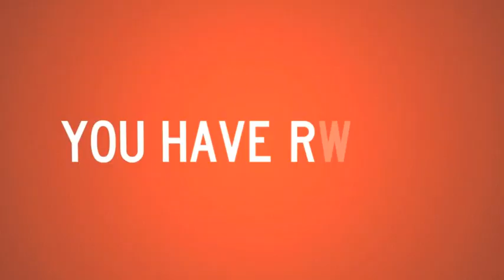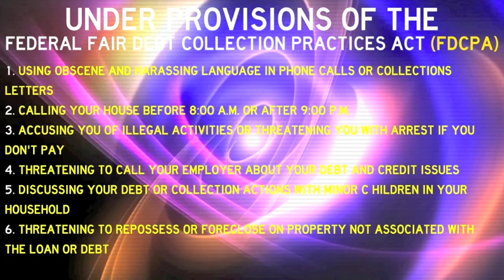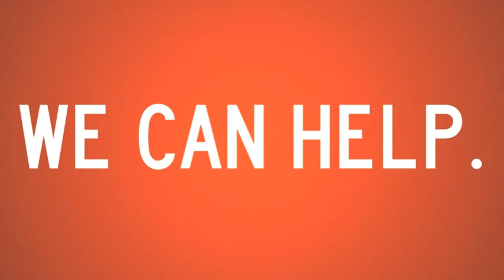Stop Creditor Harassment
Eric Rudolph provides an outlined guide detailing how to handle creditor harassment.